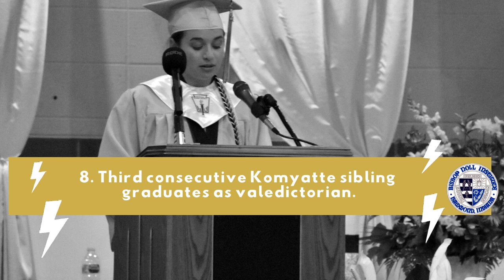Top 10 Bishop Noll Institute Moments of 2021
Happy New Year from Bishop Noll Institute. In 2021, BNI celebrated its 100th anniversary. Here's a look back at an exciting year.